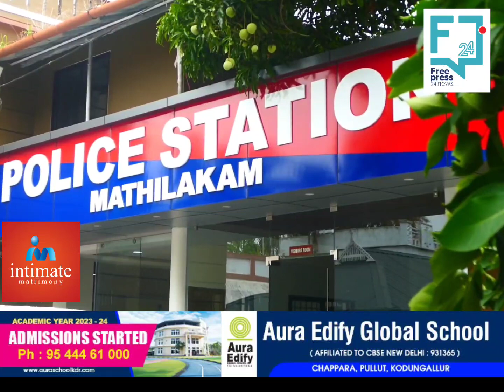ശ്രീനാരായണപുരത്ത് വാഹനാപകടത്തിൽ പരിക്കേറ്റ് ചികിത്സയിലായിരുന്നയാൾ മരിച്ചു